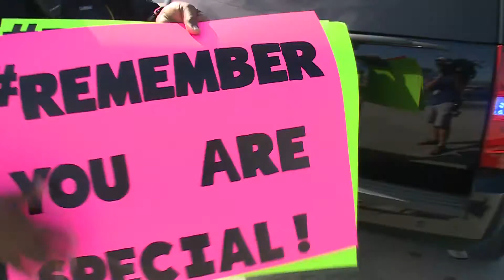Signs of Encouragement